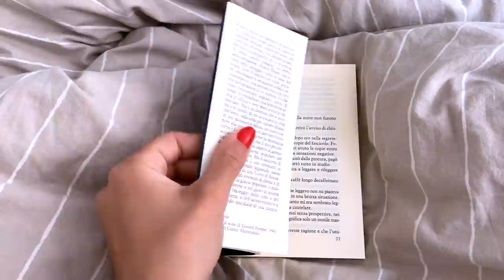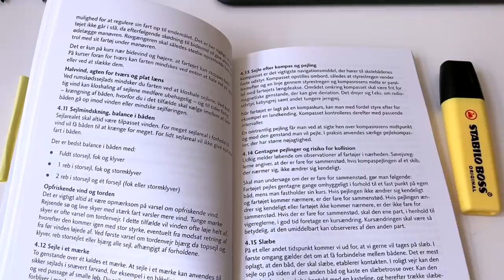5 am MORNING ROUTINE produttiva per l'estate | alzarsi presto | studiare e lavorare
Ciao Amici! Bentornati sul Giugyssima! Oggi condividerò con voi la mia morning routine produttiva per l'estate. In questo periodo di alzo poco dopo le 5, visto che a Copenaghen il sole sorge prestissimo d'estate.
Ovviamente non tutti i giorni sono uguali e non sempre riesco ad alzarmi cosí presto e fare tutte queste cose, quindi prendete questo video come rappresentativo di una morning routine ideale che cerco di attuare il più possibile.

★Chi sono?
Mi chiamo Giulia, sono Italiana, ho 27 anni e sono laureata in giurisprudenza. Durante i miei studi ho vissuto a Londra, Montreal (Canada) e Parigi. Ora vivo e lavoro a Copenaghen, in Danimarca.Parlo Italiano, Inglese, Francese, Spagnolo e Danese e sono appassionata di lingue (spero di poterne aggiungere altre alla lista in futuro)Mi piace viaggiare, leggere fiction e libri di crescita personale, scattare fotografie, dipingere e cucinare (e ovviamente mangiare). Attivitá sportive che svolgo regolarmente sono ciclismo (a Copenaghen per forza!), corsa e yoga. Amo andare in barca a vela e fare subacquea.

★ Instagram: giugyssima  Scrivetemi anche in privato se volete! Rispondo con piacere ai messaggi ❤️Taggatemi nei vostri post e nelle stories!